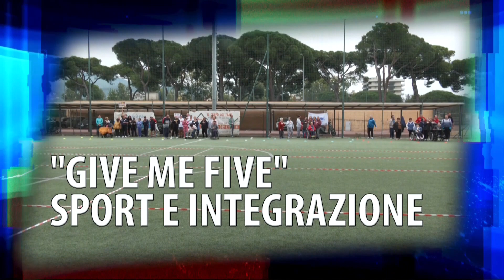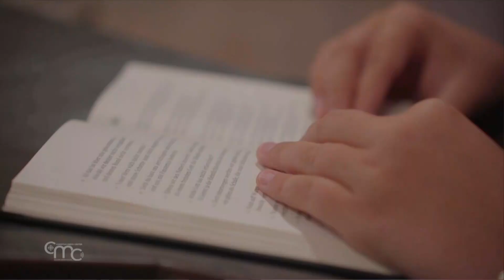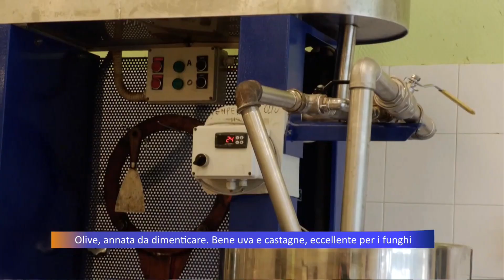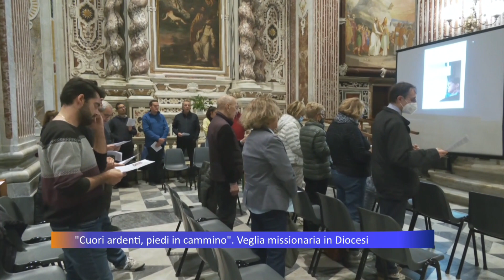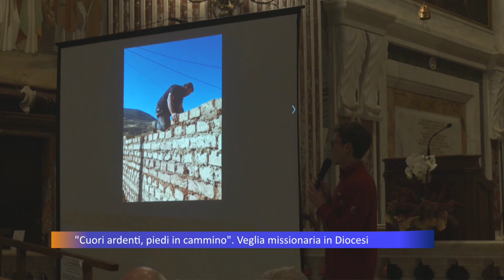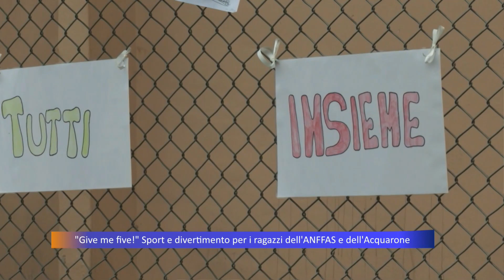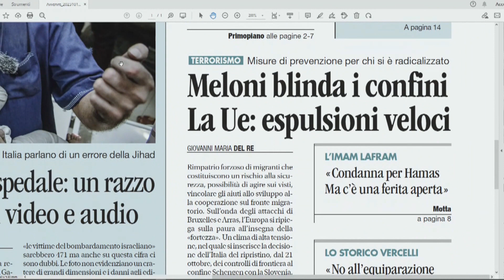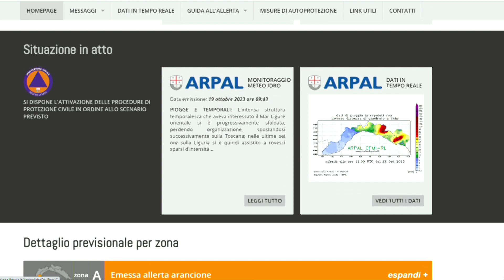TG Telepace - edizione delle 13 - 19/10/2023